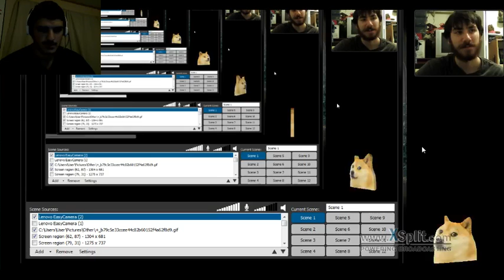4 A.M. Nostalgia with Taco and Beard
Taco and Beard decide to play Runescape for the first time in years at 4 in the morning. And are greatly disappointed.